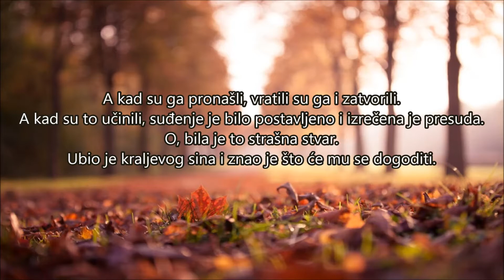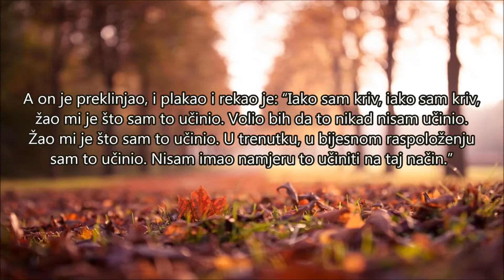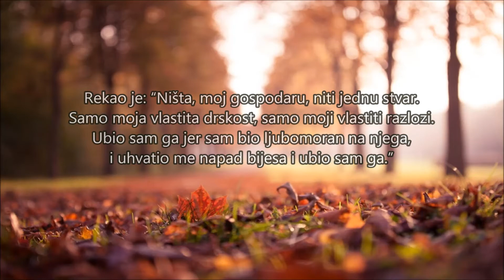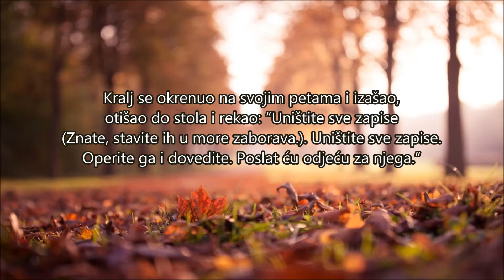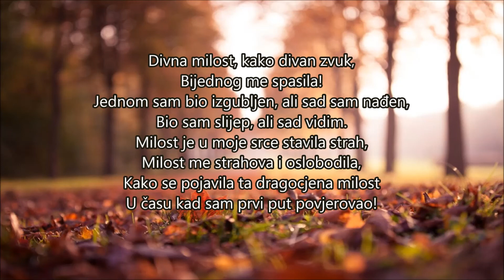To sam bio ja, to si bio ti! (That was me, that was you!) William Branham